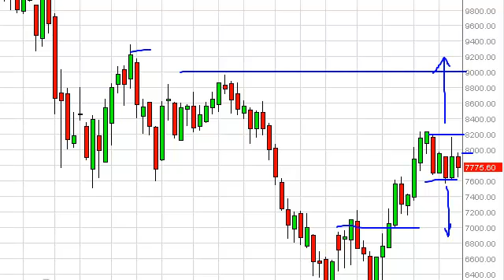IBEX 35 Index forecast for the week of October 29, 2012, Technical Analysis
- October 29, 2012 index weekly technical analysis for the
IBEX 35 INDEX.Find more information about Forex and Commodities News